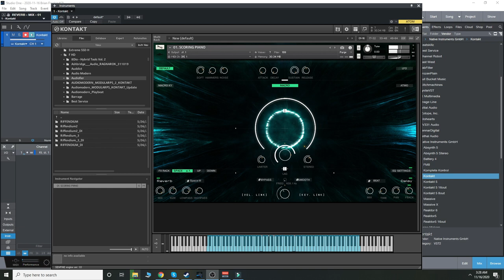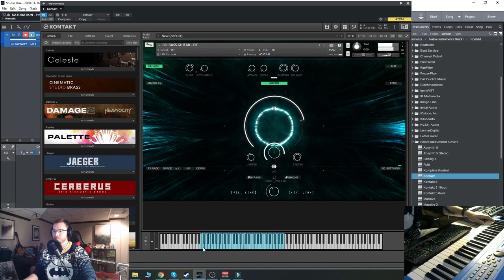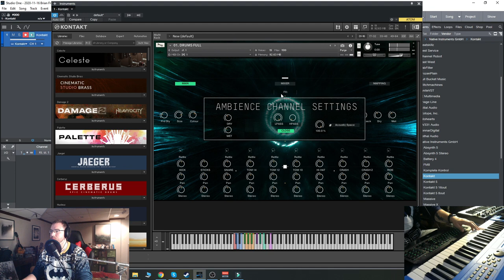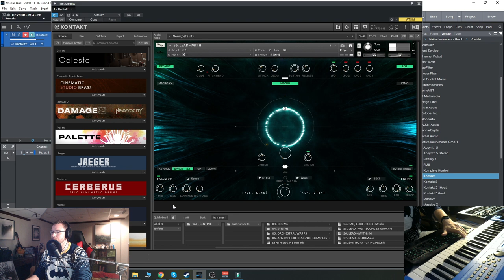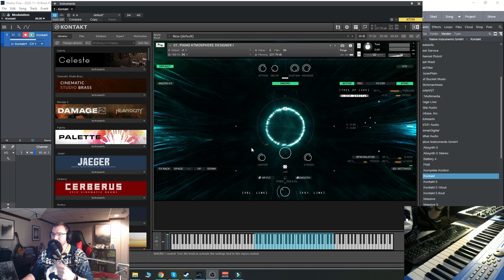Checking Out Senfine by Wavelet Audio